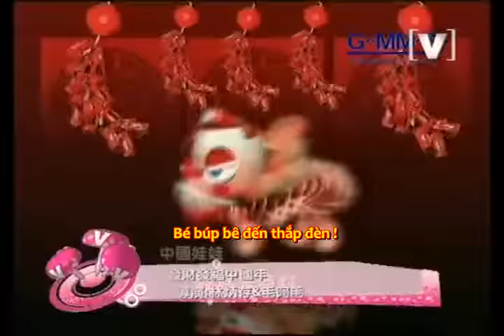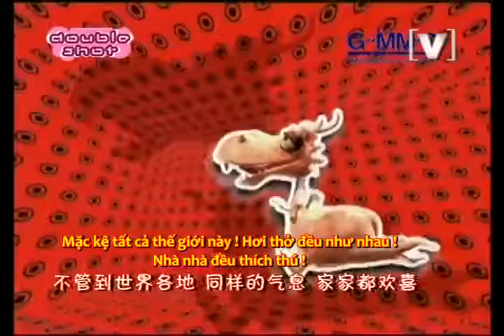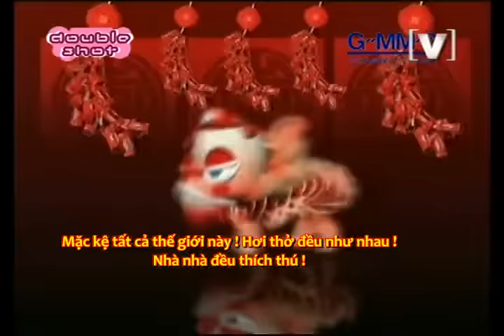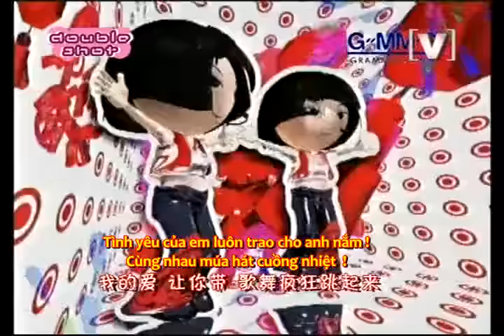[Vietsub] Happy New Year | 發福發財中國年 - China Dolls | 中國娃娃 ( Nhạc Phim Trộm Long Tráo Phụng)